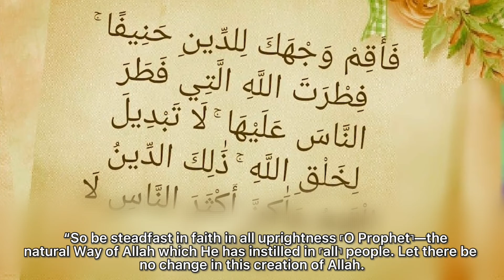Babies distinguish between the evil and the good. Dr. Al Kaheel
“Even babies distinguish between good and evil.”